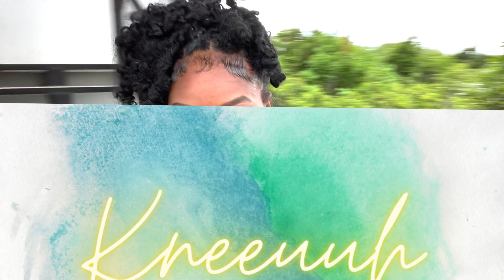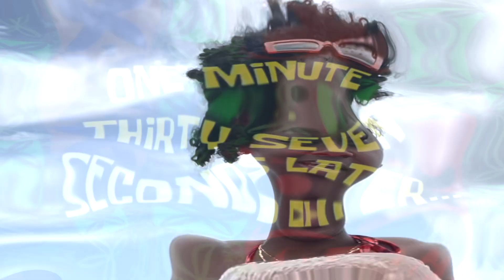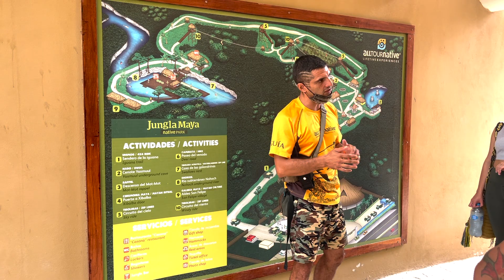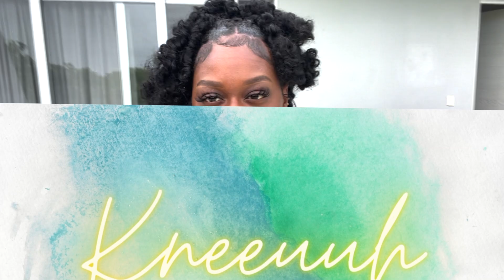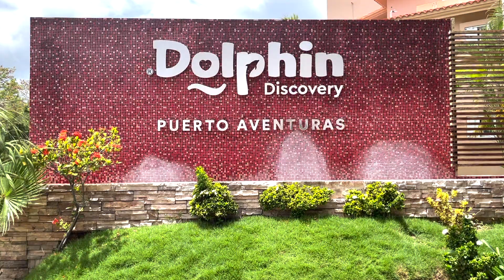Tulum VlogI Cenote tour, Zip-lining, Yacht Party & MORE!!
Hey guys!
I'm back with another vaca vlog. Me and my gang put Tulum on a handstand!! This is was such an unforgettable vibe. Watch us zip line through through the forest, dive into the world's LARGEST Cenote and turn up a yacht party. **All of the locations are pin pointed throughout the video along with the website we booked our excursions but, as always feel free to ask any questions and don't forget to SUBSCRIBE FOR MORE CONTENT❤️